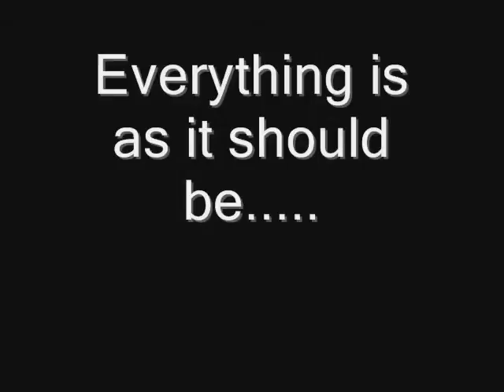What a sequel for UP would be like.wmv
I've always wanted to do this trailer.